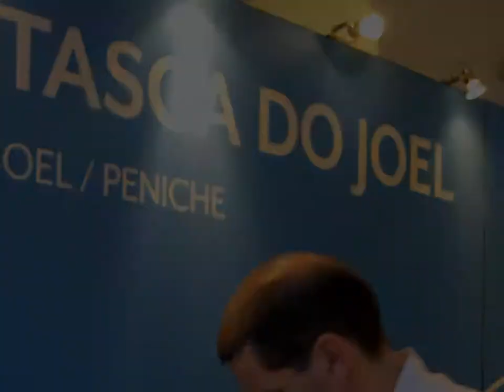Tasca do Joel at Lisbon Fish & Flavours 2011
Best Seafood offering at the big gourmet fish event in Lisbon Portugal. if you can't make it to the event pop into this Peniche restaurant - just north of Lisbon on the beautiful Portuguese Atlantic coast. check it out